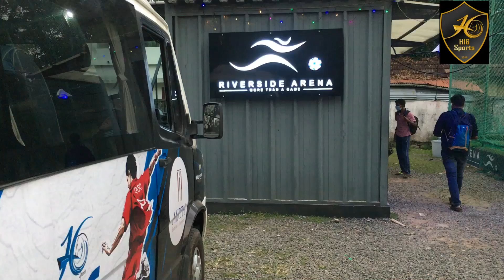We are at Riverside Arena Thevara Cochin